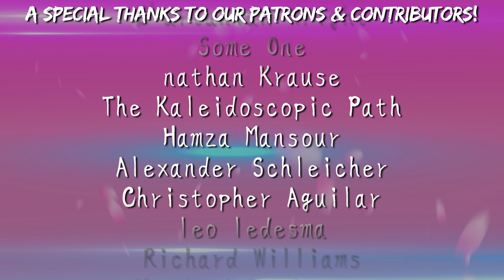Sailor Moon is for Predators